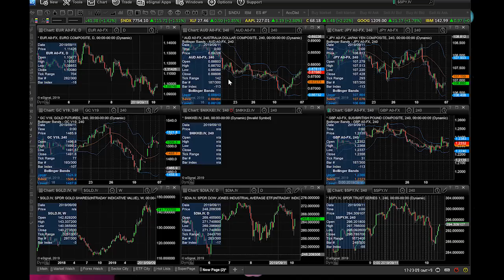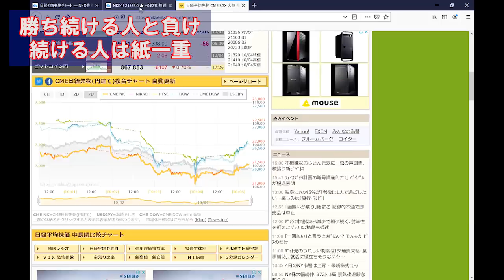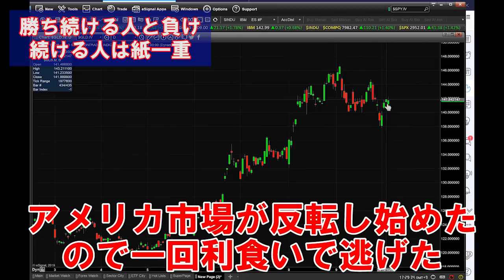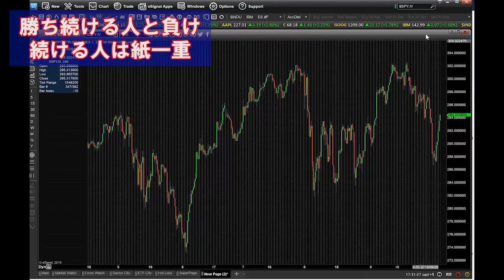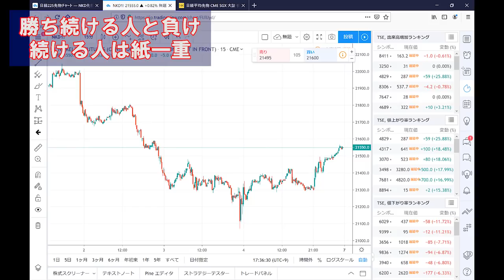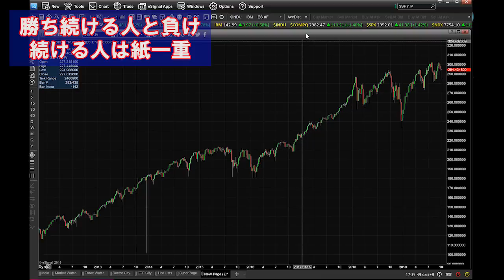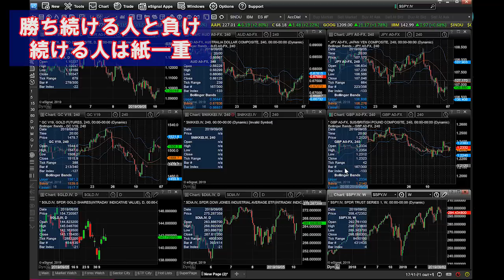みつしろ最新相場予報：アメリカ市場急反発！想定外の値動きが起きた時に思い出したいこと